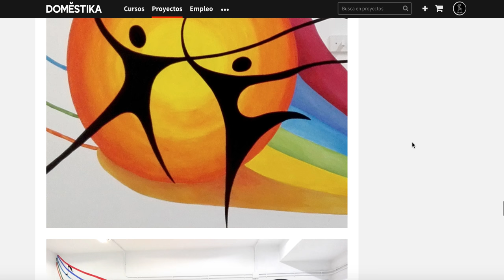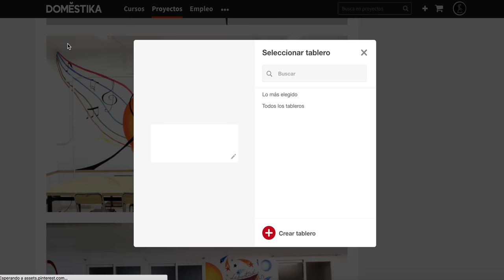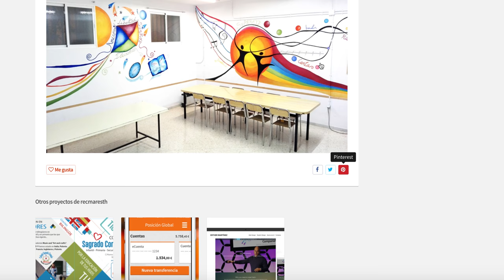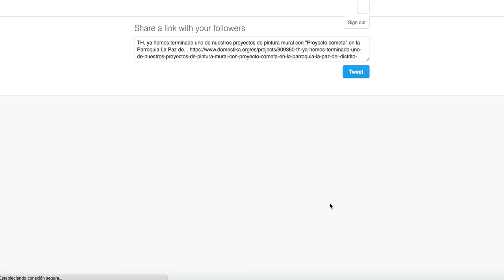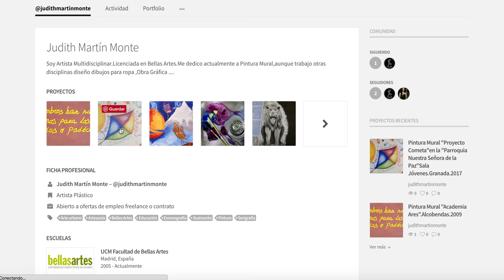Cómo compartir proyectos en redes sociales.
Compartir proyectos | Domestika | Domestika